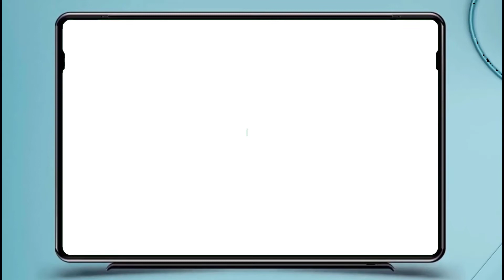RESEP KUE LAPIS PELANGI ANTI GAGAL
Resep membuat Kue lapis Pelangi warna-warni